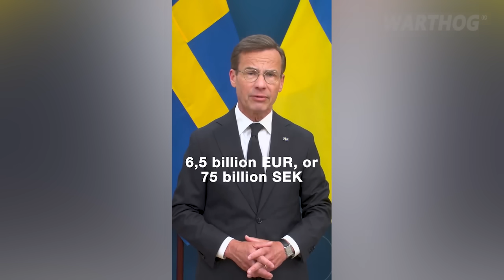UKRAINIAN BRADLEY IFV, UNDER FIRE, EVACUATES THE CREW OF THE PREVIOUSLY DESTROYED BRADLEY || 2024